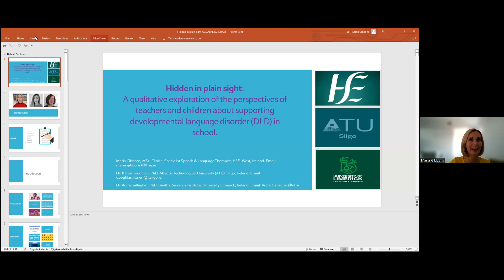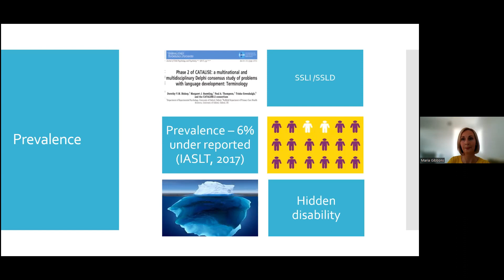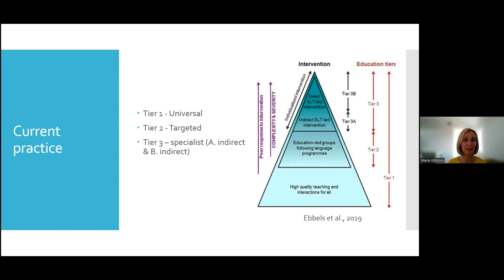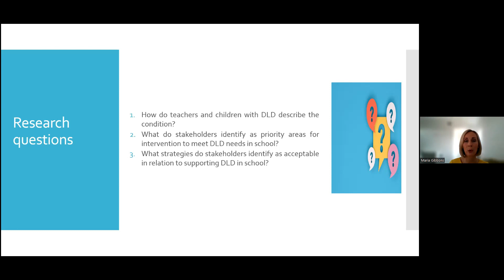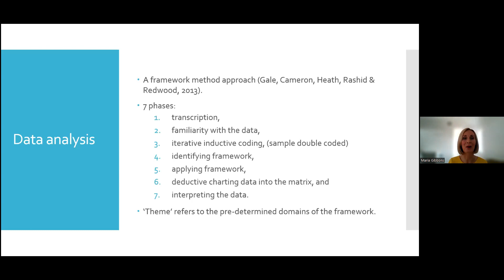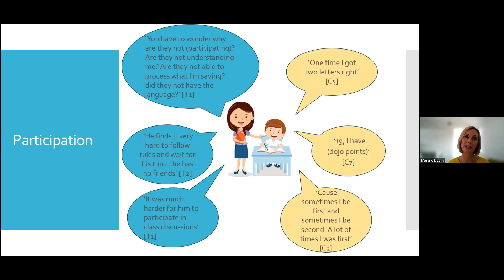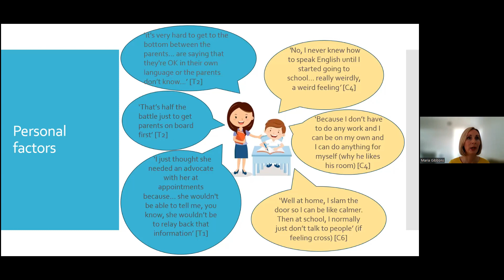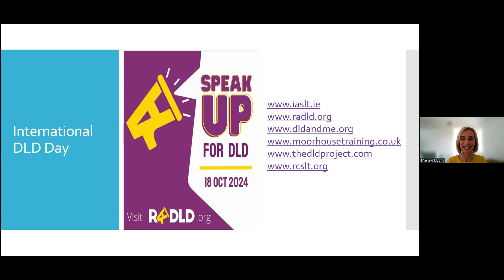ACS Spring 2024 Online Lecture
Maria Gibbons is a Clinical Specialist Speech and Language Therapist working for the Health Service Executive. In this online lecture, she discusses her research into Developmental Language Disorder (DLD), which won the Advances in Communication and Swallowing 2023 award for best paper based on postgraduate research. Maria’s research involved interviewing teachers and children with DLD about their understanding and awareness of the condition, as well as their identified needs. She speaks about how her findings are relevant to health promotion as it relates to DLD in schools.